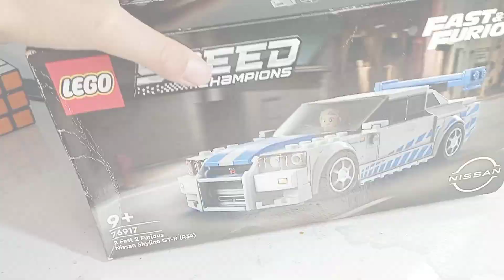The new LEGO car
Я маю нову лего машину,яку збирав протягом цього відео,о і це набір по форсаж.
I have a new lego car that,I assembled during this video, and this is a Fast and Furious set.